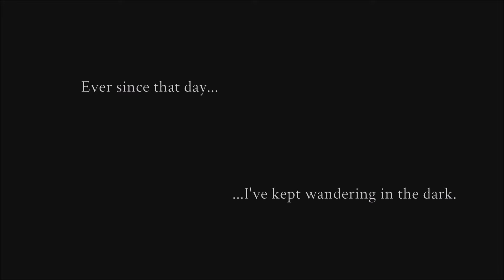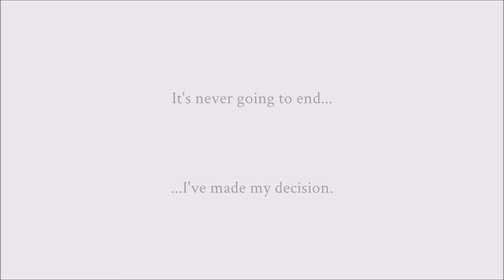Inside The Dark PC Horror Gameplay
Inside The Dark | She Is Always Watching
play it free